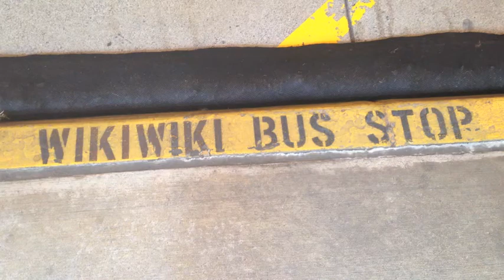Lana'i, Hawai'i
I went on a lil adventure to the island of Lana'i with my family, enjoy (: I used a GoProHero 3 and a Nikon DSL 30